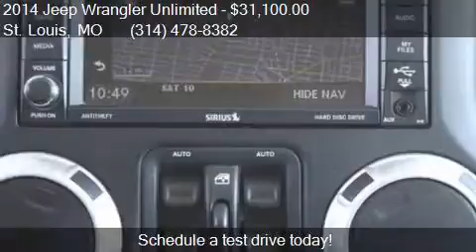2014 Jeep Wrangler Unlimited Sahara 4x4 4dr SUV for sale in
This 2014 Jeep Wrangler Unlimited Sahara 4x4 4dr SUV is for sale in St. Louis, MO 63116 at McMahon Quality Pre-Owned.

Engine: 3.6L V6
Transmission: Automatic 5-Speed
Color: Anvil Clear Coat - Gray
Mileage: 55494
Contact McMahon Quality Pre-Owned 4132 Gravois Ave St. Louis, MO 63116 to test drive this 2014 Jeep Wrangler Unlimited Sahara 4x4 4dr SUV today.